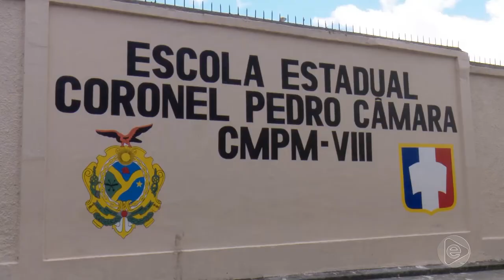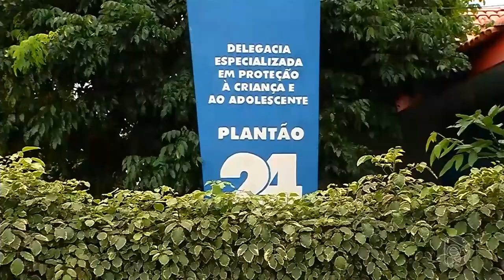Jornal Em Tempo (28.03.2019) 1º Bloco